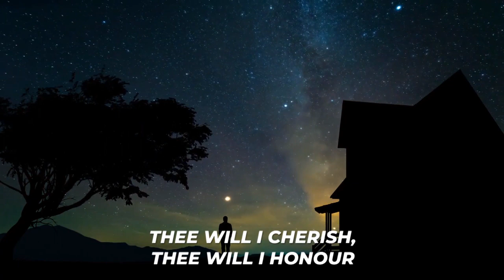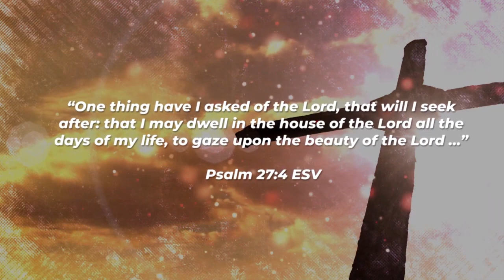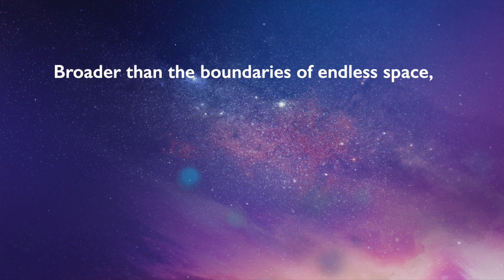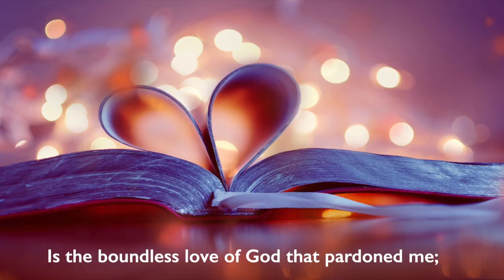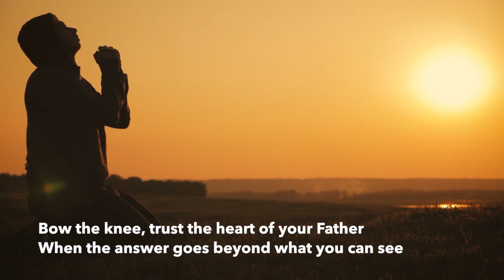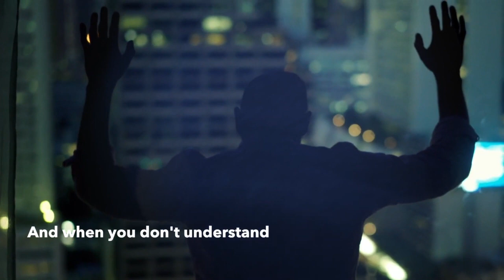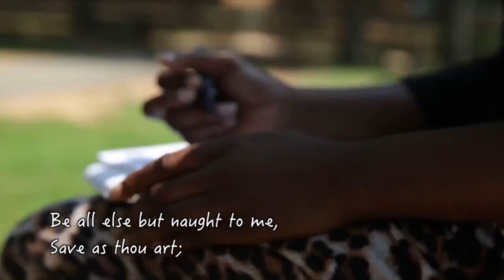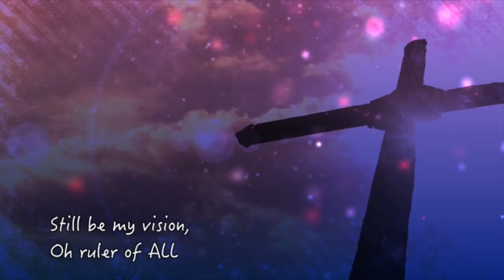Online Worship // 30th May // Celebrate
Join us at 10:30am for our online worship, which will help us to celebrate God's amazing love as we worship together. We will also be having a thought from Ali Thornton-Stark.

ABOUT NORWICH CITADEL
Norwich Citadel is part of The Salvation Army, a worldwide Christian church and registered charity that operates in over 130 countries. We are a church in the heart of the city which has the city at it's heart.

FIND YOUR LOCAL SALVATION ARMY
If you have any questions about what it means to be a Christian, or are interested in attending your local Salvation Army, please